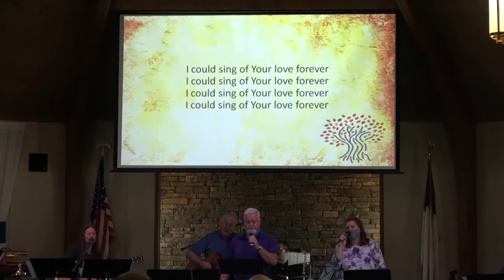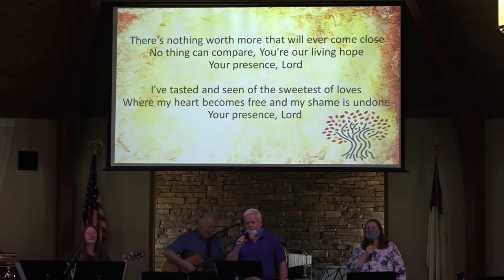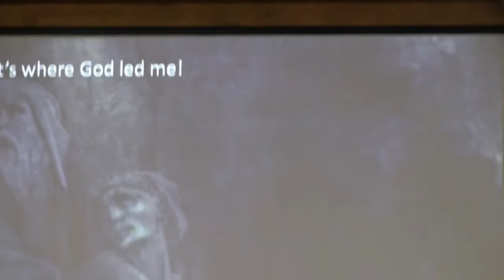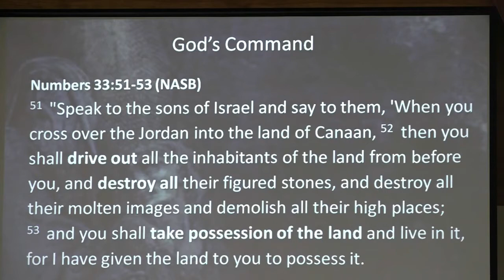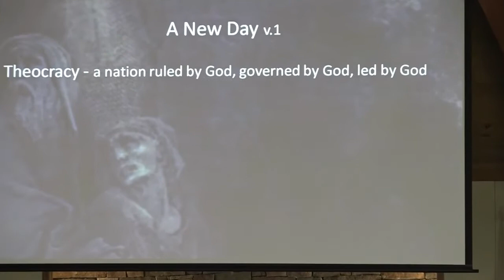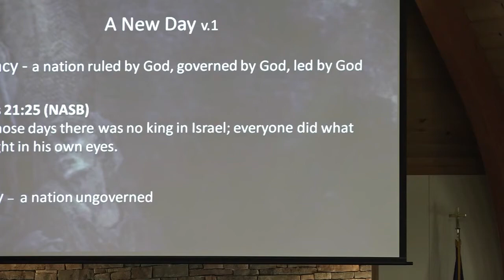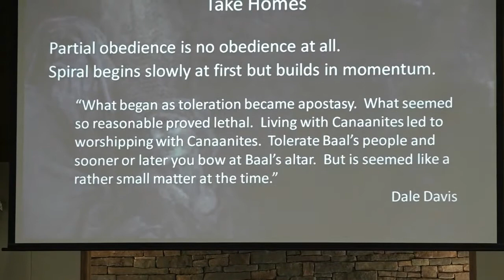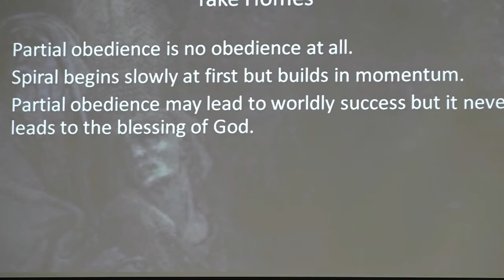11 =8 20 There Was No King in Israel Judges Pt 1